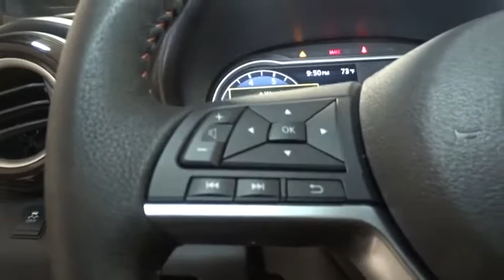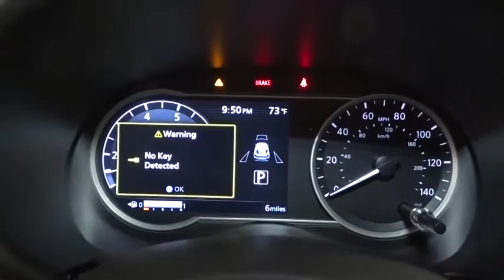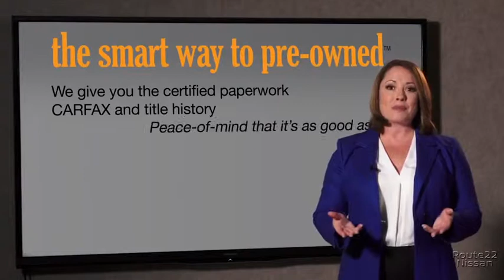2019 Nissan Kicks Hillside, Newark, Union, Elizabeth, Springfield, NJ 391077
2019 Nissan Kicks available in Hillside, New Jersey at Route 22 Nissan. Servicing the Newark, Union, Elizabeth, Springfield, NJ area.

The Smart Way To Buy! Are you tired of hidden fees and bogus rates ruining your search process? Now there's a way to avoid all of the nonsense. Introducing the smart way to buy from Route 22 Auto's. The advantages of the smart way to buy are endless. There is no pressure throughout your search. You can finally feel at ease when purchasing a car. Since there are no hidden fees, there are no surprises or gimmicks revealed when you finally make a decision. Route 22 Autos salespeople are direct and value your time, so there is no back and forth or confusion. They know it's necessary for you to feel comfortable during the buying process and want to be trusted. The smart way to buy is smart for a reason. The team at Route 22 Auto's does Internet research every day to discover the right price for you. They make sure to look at competitors' pricing and numbers from industry experts so you can feel confident that you're getting the best offer possible. The main factors that contribute to your final cost are market value, product availability, days' supply in the market and the product age, color and equipment. It's easy to feel secure with the smart way to buy. This Nissan includes: [C03] 50 STATE EMISSIONS [L92] CARPETED FLOOR MATS W/CARGO MAT (PIO) Floor Mats [B92] SPLASH GUARDS GRAIN *Note - For third party subscriptions or services, please contact the dealer for more information.* This SUV gives you versatility, style and comfort all in one vehicle. Just what you've been looking for. With quality in mind, this vehicle is the perfect addition to take home. This is the one. Just what you've been looking for.
Radio: AM/FM Audio System -inc: 7 color touchscreen display w/6 speakers, Bluetooth hands-free phone system, streaming audio via Bluetooth, Siri eyes free, audio and Bluetooth steering wheel switches, 3 USB ports (2 charge only), NissanConnect featuring Apple CarPlay, Android Auto, SiriusXM satellite radio and hands-free text messaging assistant,2 LCD Monitors In The Front,Integrated Roof Antenna,Radio w/Seek-Scan, Clock, Speed Compensated Volume Control, Aux Audio Input Jack and Voice Activation,Bluetooth Wireless Phone Connectivity,Wheels w/Machined w/Painted Accents Accents,Body-Colored Door Handles,Liftgate Rear Cargo Access,Variable Intermittent Wipers,Dark Chrome Grille,Steel Spare Wheel,Black Rear Bumper w/Body-Colored Rub Strip/Fascia Accent,Tailgate/Rear Door Lock Included w/Power Door Locks,Black Side Windows Trim,Body-Colored Front Bumper w/Body-Colored Rub Strip/Fascia Accent,Fixed Rear Window w/Fixed Interval Wiper and Defroster,Compact Spare Tire Mounted Inside Under Cargo,Black Power Heated Side Mirrors w/Manual Folding and Turn Signal Indicator,Clearcoat Paint,Lip Spoiler,Metal-Look Bodyside Insert, Black Bodyside Cladding and Black Wheel Well Trim,Tires: 205/55R17 AS,Wheels: 17 Alloy,Fully Galvanized Steel Panels,Intelligent Auto Headlights (i-Ah) Fully Automatic Projector Beam Led Low Beam Headlamps w/Delay-Off,Front Fog Lamps,Roof Rack Rails Only,Light Tinted Glass,Cargo Space Lights,Power 1st Row Windows w/Driver And Passenger 1-Touch Up/Down,Rear Cupholder,FOB Controls -inc: Remote Engine Start,Manual Adjustable Front Head Restraints and Manual Adjustable Rear Head Restraints,Cloth Door Trim Insert,Automatic Air Conditioning,Front Bucket Seats -inc: 6-way manual driver's seat and 4-way manual front passenger's seat,Seats w/Cloth Back Material,Day-Night Rearview Mirror,Rigid Cargo Cover,Driver Foot Rest,Cloth Seat Trim -inc: interior trim and accents,Compass,Engine Immobilizer,Remote Keyless Entry w/Integrated Key Transmitter, Illuminated Entry, Illuminated Ignition Switch and Panic Button,Gauges -inc: Speedometer, Odometer, Engine Coolant Temp, Tachometer, Trip Odometer and Trip Computer,Trip Computer,Full Carpet Floor Covering,Digital/Analog Display,Cruise Control w/Steering Wheel Controls,Driver And Passenger Visor Vanity Mirrors w/Driver And Passenger Illumination, Driver And Passenger Auxiliary Mirror,Full Floor Console w/Storage and 1 12V DC Power Outlet,Passenger Seat,60-40 Folding Bench Front Facing Fold Forward Seatback Rear Seat,Delayed Accessory Power,Instrument Panel Bin, Driver And Passenger Door Bins,Front Cupholder,Manual Tilt/Telescoping Steering Column,Interior Trim -inc: Prima-Tex Leatherette Instrument Panel Insert, Metal-Look Door Panel Insert, Piano Black Console Insert and Chrome/Metal-Look Interior Accents,Proximity Key For Doors And Push Button Start,Leather/Metal-Look Gear Shift Knob,Sport Leath